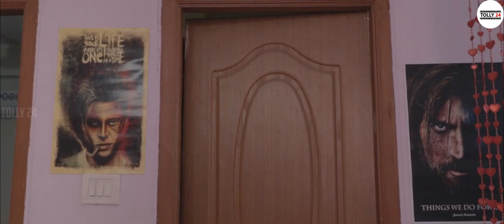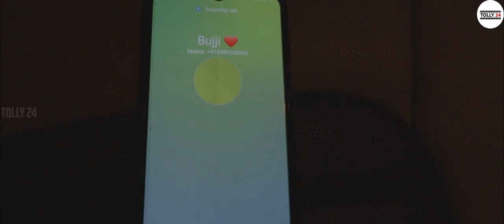WATCHMAN EPISODE - 3 I Shanmukh | Mamatha Sri | Hemanth Varma | Seshu Babu | Tolly24 Production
Here is the Third Episode of Watchman Webseries from Tolly24production, Directed by SeshuBabu

A Telugu Web Series by Chattaprakaram short film Cast and Crew

Cast

Written & Directed By Seshu Babu
Assistant Director: Mahesh Boya
Associate Director: Nikhil Sakhamuri
Cinematography & Editing: Seshu Babu